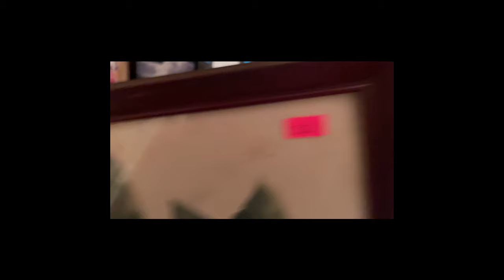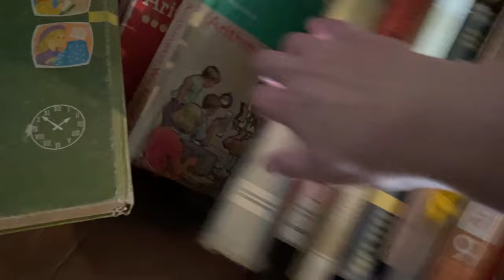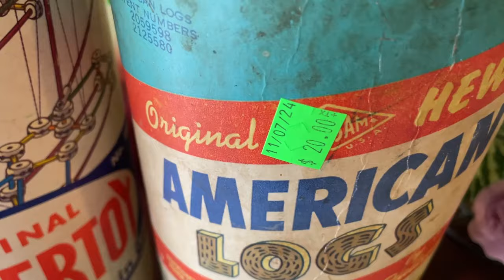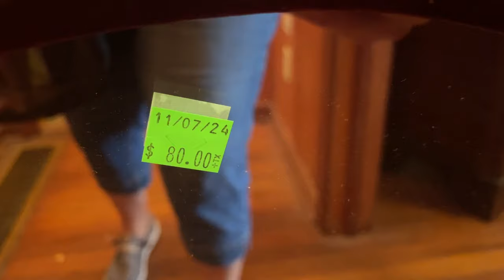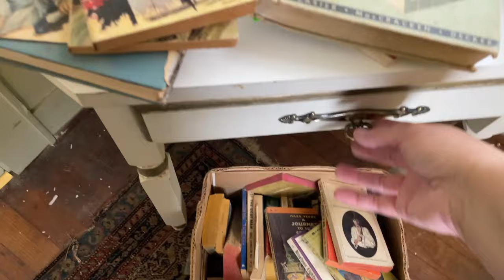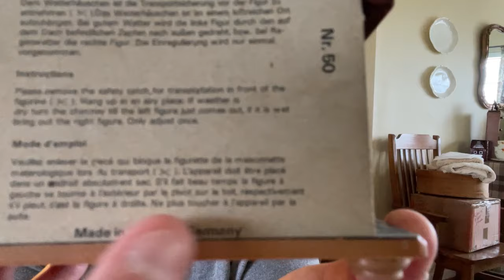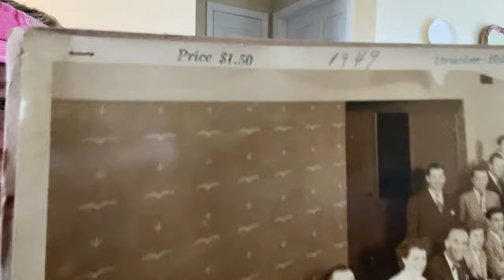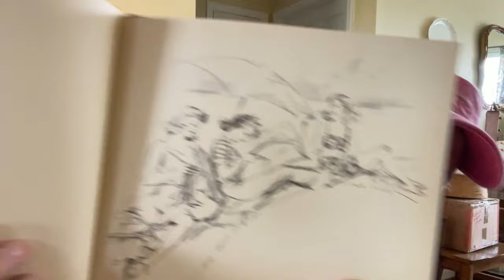Thrifting Christmas at Estate Sale!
Two estate sales produced a somewhat small haul but a few good Christmas pieces for the upcoming holidays!

South Georgia Home
Iron City, Ga 39859